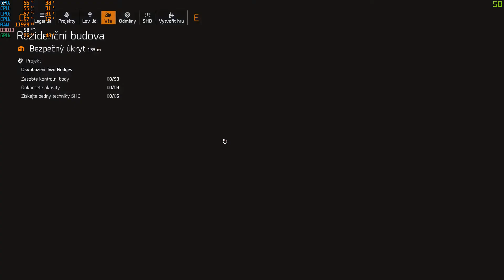Tom Clancy's The Division 2 CZ (GamePlay 44 - Warlords of New York) i7-7700, GTX 1060 6GB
LYNX Grunex ProGamer 2018

INTEL Core i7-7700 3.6 GHz (upgrade from i5-7400 3 GHz)
MSI GeForce GTX 1060 6 GB
16 GB DDR4 RAM (2 400 MHz)
250 GB SSD M.2
2 TB HDD

(Shooted with Microsoft Game Mode and optimized with GeForce Experience)